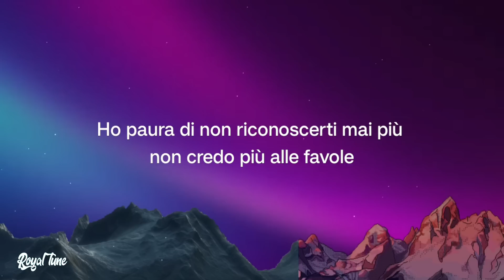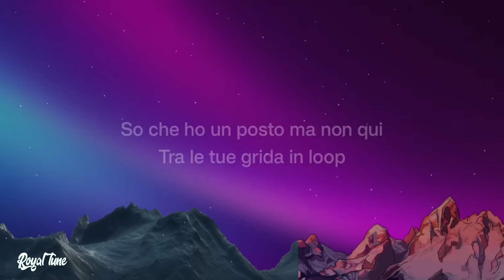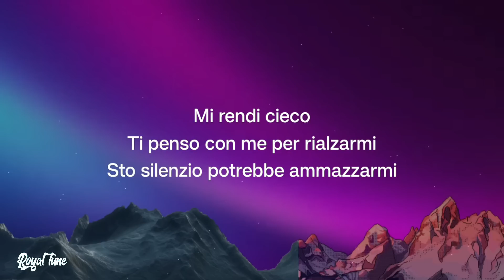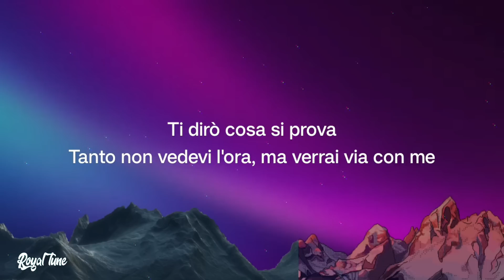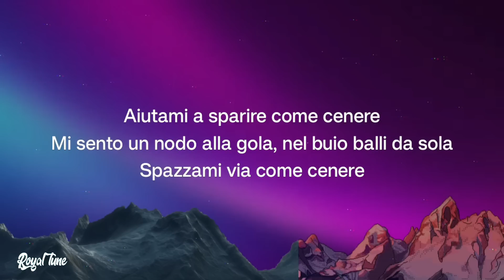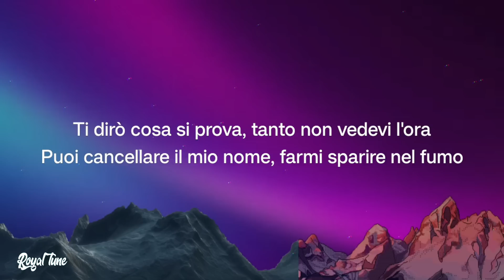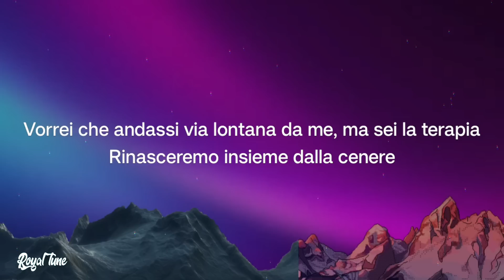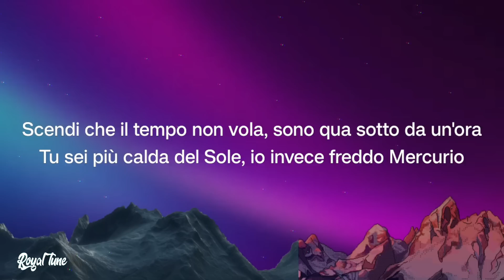Lazza - CENERE (Testo/Lyrics) | Sanremo 2023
♫ CENERE (Testo/Lyrics) - Lazza | Sanremo 2023

🎤 Lyrics: Lazza - CENERE

[Intro]
I don't need someone
Just give me something

[Strofa 1]
Ho paura di non riconoscerti mai più
Non credo più alle favole
So che ho un posto, ma non qui
Tra le tue grida in loop
Corro via su una cabriolet
Di noi resteranno soltanto ricordi confusi
Pezzi di vetro
Mi spegni le luci se solo tieni gli occhi chiusi
Mi rendi cieco
Ti penso con me per rialzarmi
'Sto silenzio potrebbe ammazzarmi

[Ritornello 1]
Aiutami a sparire come cenere
Mi sento un nodo alla gola
Nel buio balli da sola
Spazzami via come cenere
Ti dirò cosa si prova
Tanto non vedevi l'ora
Ma verrai via con me

[Strofa 2]
Ho visto un paio di inferni alla volta
So che vedermi così ti impressiona
Primo in classifica, ma non mi importa
Mi sento l'ultimo come persona
L'ultima volta che ho fatto un pronostico
È andata a finire che mi sono arreso
Sai che detesto che citi l'oroscopo
Ma non sai quanto con me ci abbia preso
Ti prego abbassa la voce
O da 'sta casa ci cacciano proprio
Ormai nemmeno facciamo l'amore
Direi piuttosto che facciamo l'odio
Ora ti sento distante
Io schifo il mondo e tu guardi
Cercavo una verità che
È sempre in mano ai bugiardi

[Bridge]
Puoi cancellare il mio nome
Farmi sparire nel fumo
Come un pugnale nel cuore
Come se fossi nessuno
Via come cenere, cenere
Vorrei che andassi via
Lontana da me
Ma sei la terapia

[Ritornello 2]
Rinasceremo insieme dalla cenere
Bella che mi sembri Venere
Scendi che il tempo non vola
Sono qua sotto da un'ora
Tu sei più calda del sole
Io invece freddo, Mercurio
Lasciamo quelle parole
Dimenticate nel buio